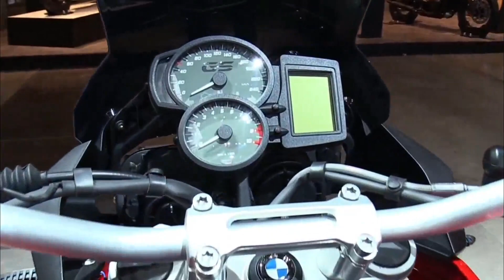BMW F700 GS THE COOLEST MOTORCYCLE